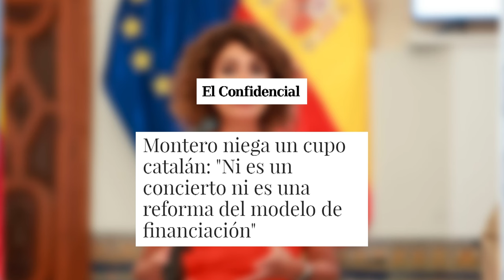🔴Montero afirma que el pacto con ERC no incluye 'ni un concierto ni una reforma de la financiación🔴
Montero asegura que el pacto con ERC no incluye 'ni un concierto ni una reforma de la financiación'. Mantente informado con las últimas noticias en Distrito TV.